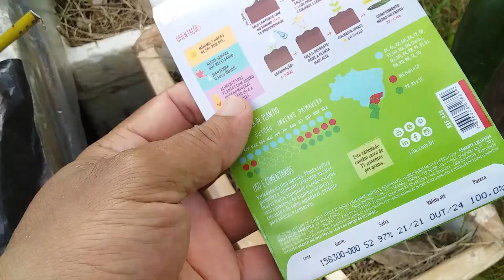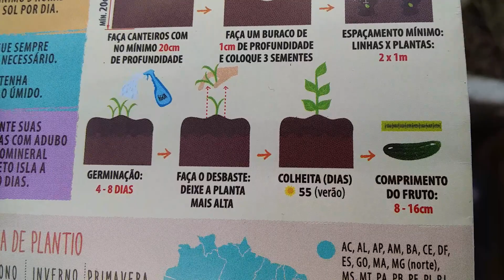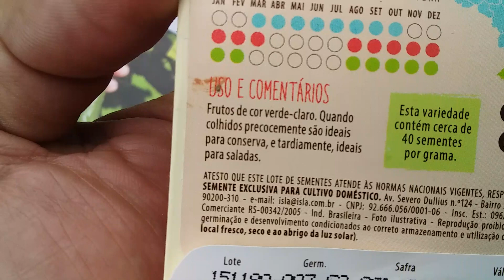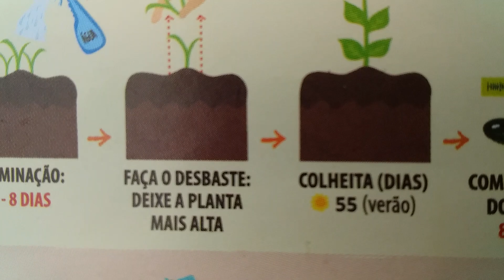pepinos gigantes em vasos mesmo sendo orgânico # seja sustentável